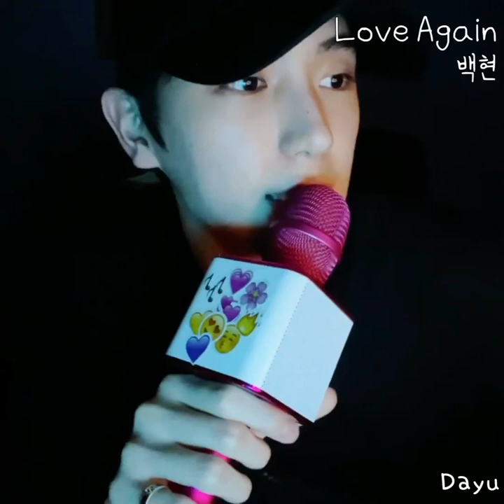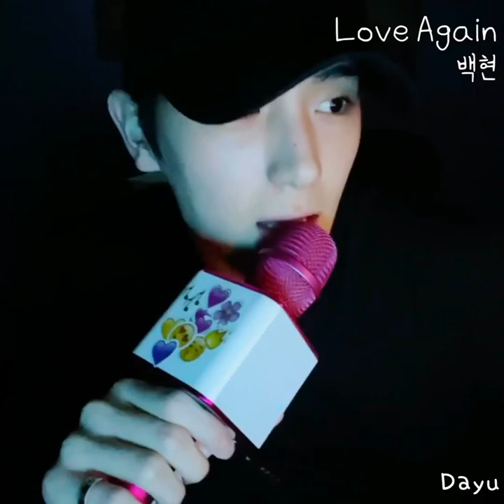[더보이즈 현재] 210311 현재 플레이리스트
210311 브이앱에서 현재가 부른 노래들을 모아봤습니다💗
놀이공원은 빵투보 리액션 영상과 함께 올라갈 예정이에요
ㅎㅎ!
편집하는 내내 고막이 녹아내리는 줄 알았네요😭😭
명창 곰도리 재현이 목소리 최고 짱짱🧸🎁❤️

+) 자막 키면 자막이 나옵니다!